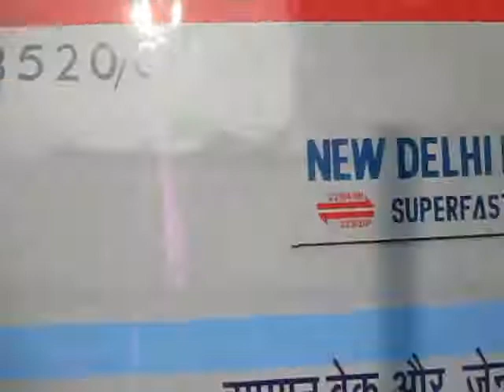22914 New Delhi - Mumbai Central Superfast express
GZB WAP5 #30043 curves into Shivaji bridge with 22914 NDLS-BCT Superfast express